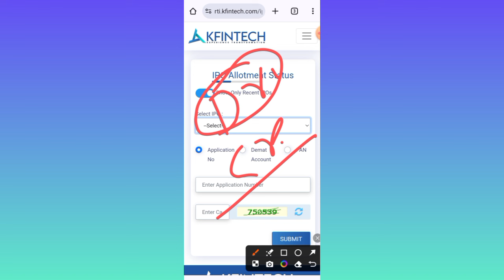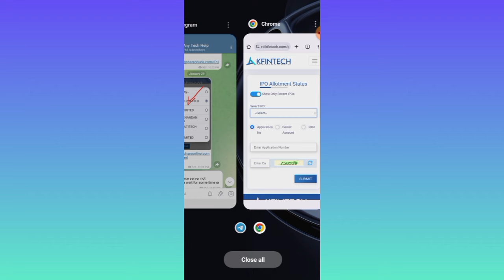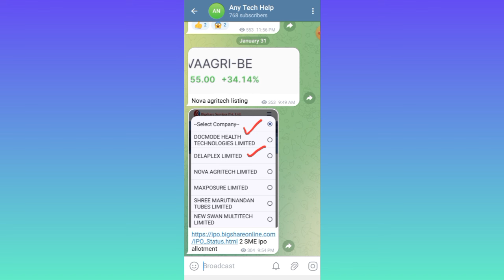BLS E Sevices ipo allotment update | BLS Sewa ipo allotment update | ipo allot